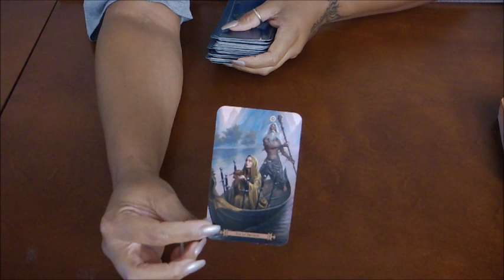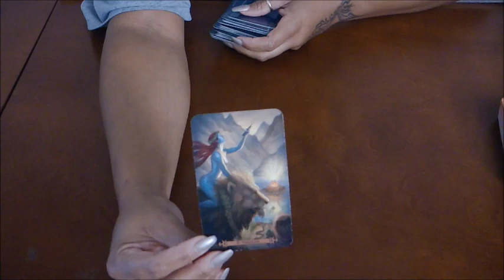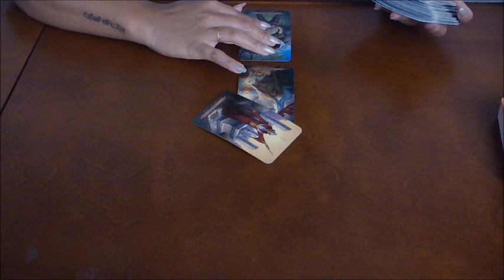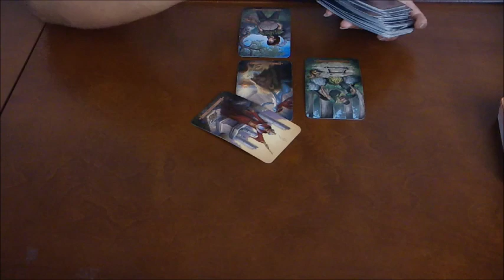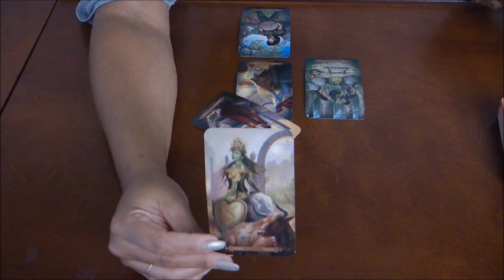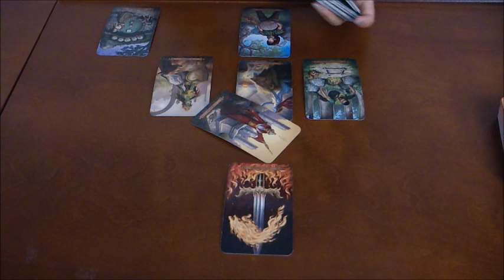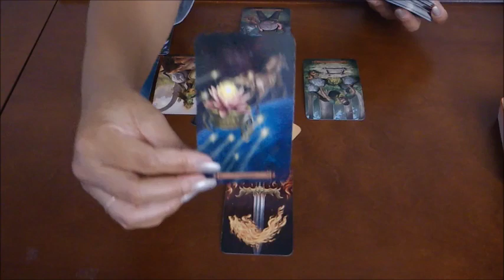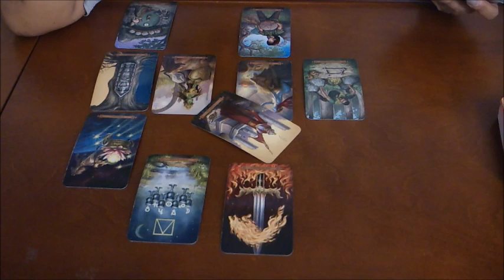LEO~IT'S OK TO ROCK THE BOAT A LITTLE~JULY 15-31